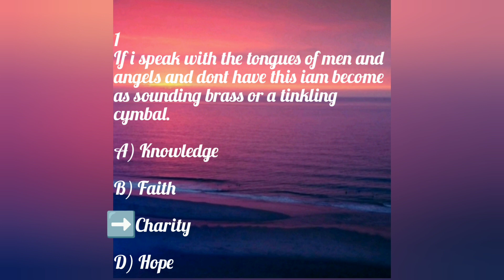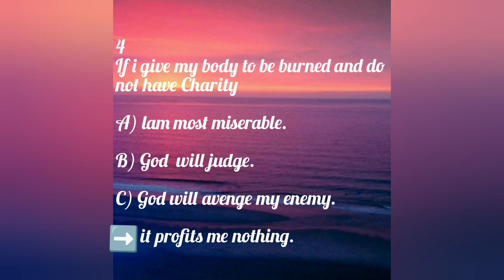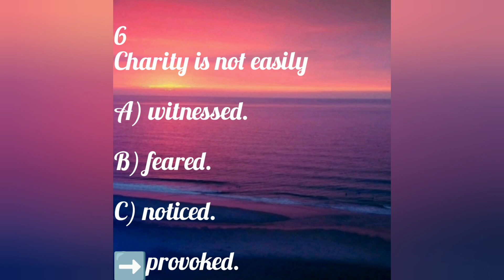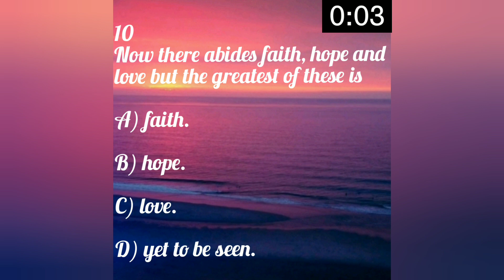BIBLE QUIZ | 1 CORINTHIANS CHAPTER 13